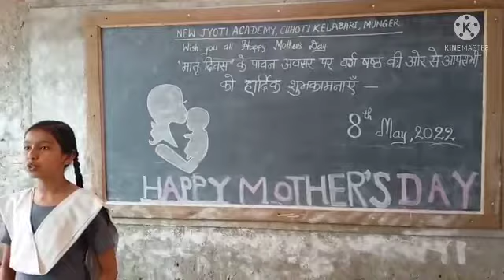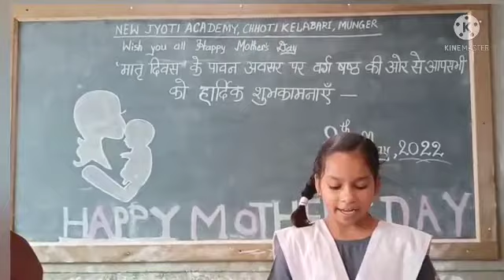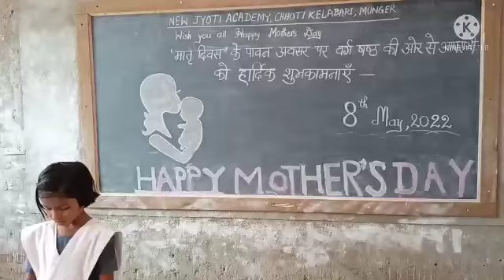Speech By Children on Mother`s Day